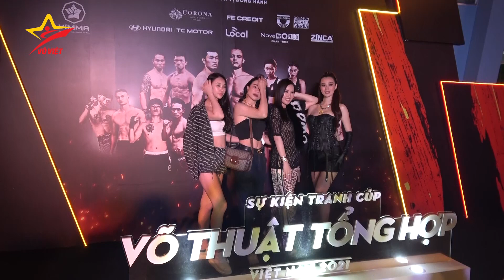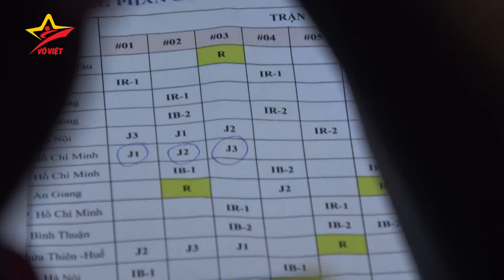Bẻ lật tay đối thủ, đả nữ Thái Nguyên đoạt Cúp MMA 2021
võviệt muay muaythai đấuvõđài võviệt boxing đấuvõđài Sự kiện tranh Cúp Võ thuật tổng hợp Việt Nam MMA lần thứ nhất năm 2021: Nguyễn Vũ Quỳnh Hoa (Thái Nguyên) vs. Hoàng Thị Thùy Giang (Đồng Nai).